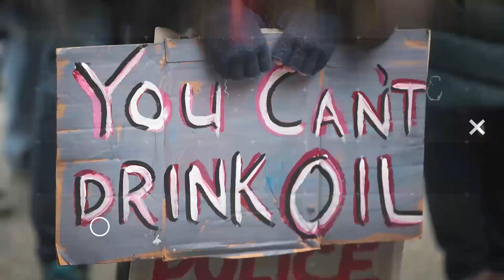Trump Could Loot the Corporate Slush Fund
How is the Trump administration profiting from the stimulus bill? John Iadarola and Aaron Glantz break it down on The Damage Report. Follow The Damage Report on Facebook

"Senior reporter Aaron Glantz talks about a possible bailout for industries impacted by the coronavirus."